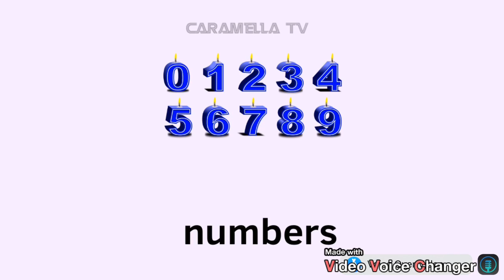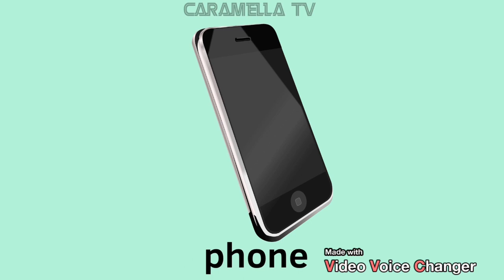English alphabets - English letters @caramellatv9149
Learn English alphabets @caramellatv9149